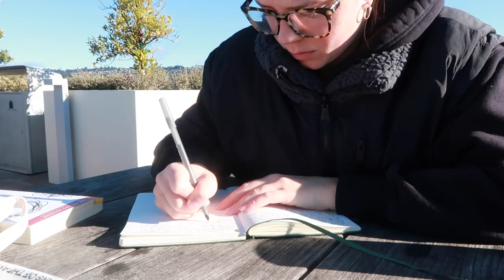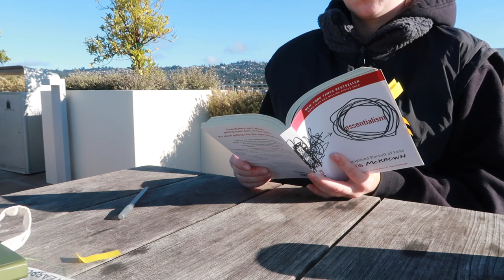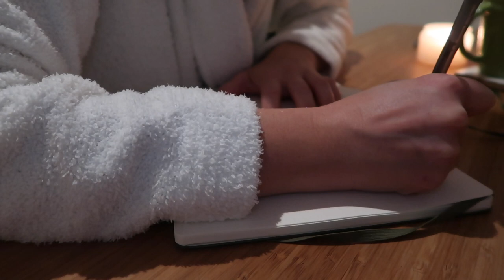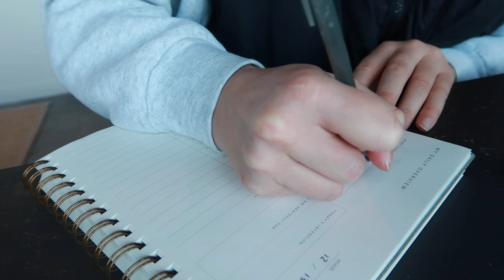pulling myself out of a funk, therapy, and biz updates (vlogmas week 2)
I am finally feeling better and like my emotions are back in my control (contrary to what you may see in the beginning of this video 😅). In vlogmas week 2, I share how I've been feeling aka neglecting my mental and physical health. Then we turn our mood around after therapy. I share some therapy insights with you about celebrating the small wins, recap my festive weekend, share business updates and more xx

things mentioned
→Essentialism by Greg McKeown

00:00 setting up our mini tree
01:17 sunday date
01:27 struggling lately
04:24 weekend recap + feelings
07:18 my fav oatmeal
07:27 therapy prep
08:58 finally feeling better!
10:06 business updates
12:34 importance of rest
13:13 celebrate the small wins!
14:49 spicing up my work environment
16:04 two important days for the rest of the year
17:18 werk and walk
19:11 prepping for Steady Sunday Squad meeting

resources
→SAMHSA National Helpline for Addiction: 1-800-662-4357​​

music credit
A Mistletoe and You (Instrumental Version) / The Snowy Hill Singers / courtesy of

about me
Q: how old are you?
A: 24
Q: when did you get sober?
A: age 21, during my junior year of college

I want to help you heal your relationship with alcohol, food, yourself, and your body. I make videos on sobriety in college, sobriety in your 20s, quitting drinking, honest wellness, ed recovery, and self-love.